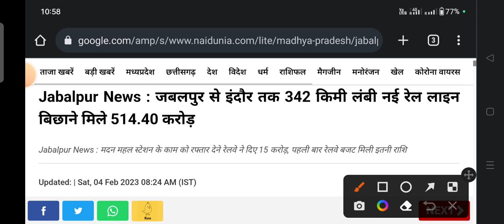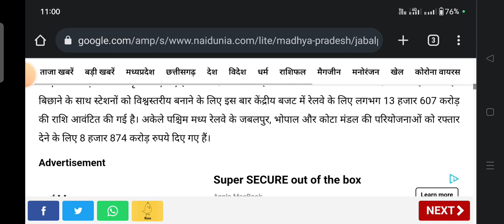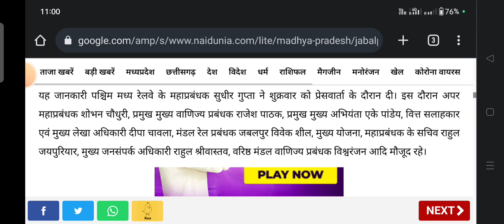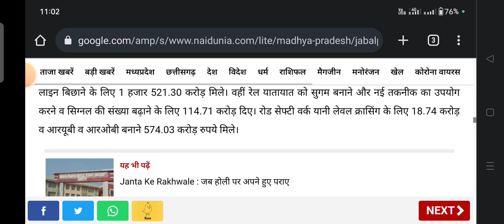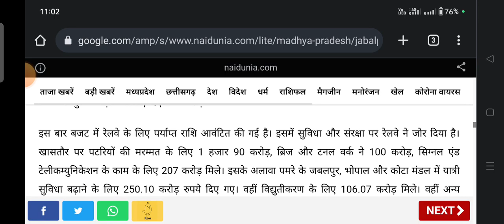Jabalpur Indore new Rail line | Indore Jabalpur new Rail line Latest Update